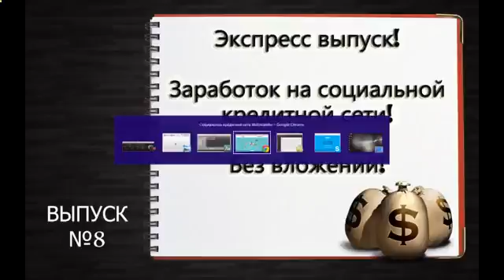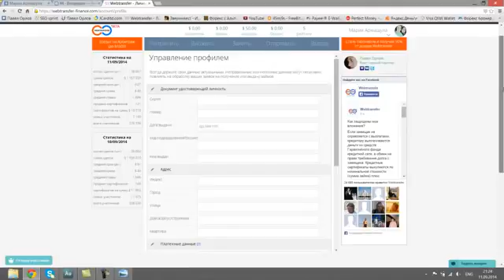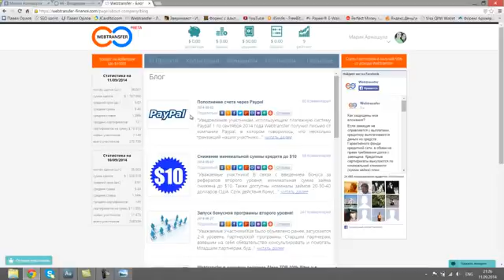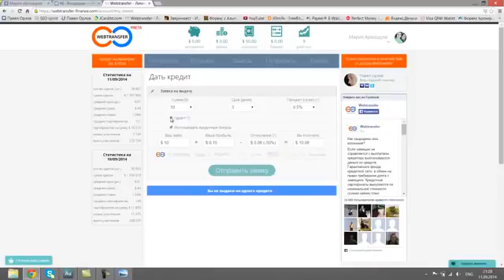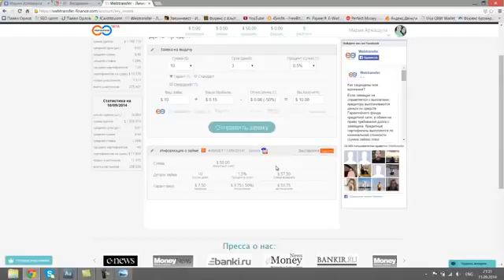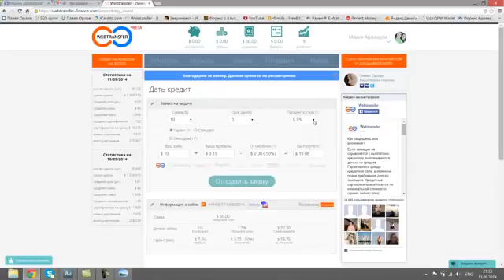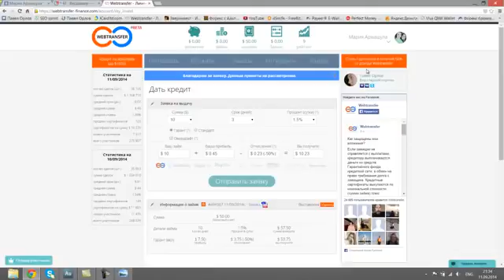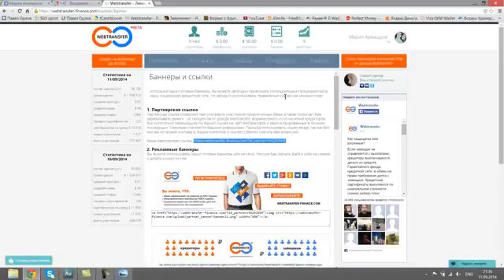Ansys 12.1 (Part 2 Of 3) Icem Cfd Hexa 2D Airfoil Meshing [Icem Cfd]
Computational Fluid Dynamics (Field Of Study) ICEM ICEM CFD CFD ANSYS meshing technology Software Tutorial meshing ANSYS Workbench Airfoil Meshing Engineering Hexa Simulation CFD-Online cylinder periodic tutorial shifted Pereira Ansys ogrid intake engine Fluent cgrid hgrid PSYMN Simon value TGrid naca hexa port PRACE hex